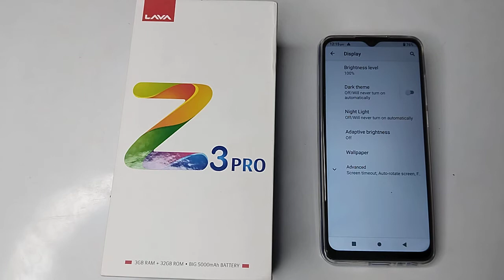How to change custom wallpaper in Lava Z3 Pro mobile in hindi